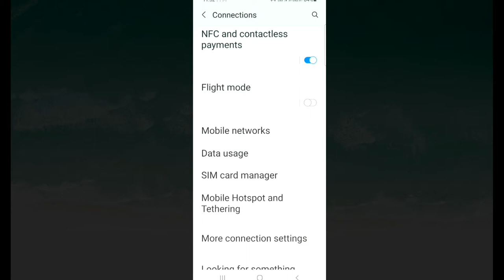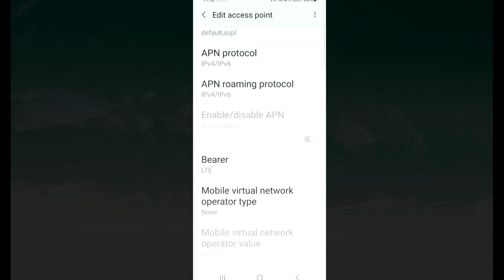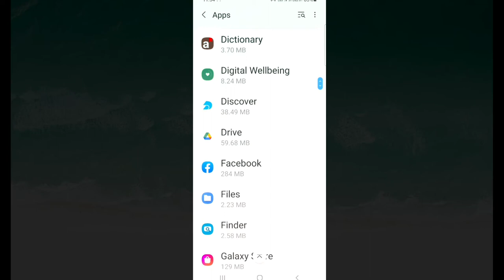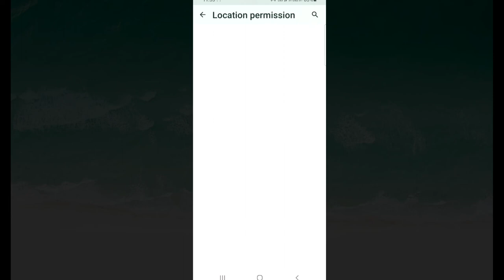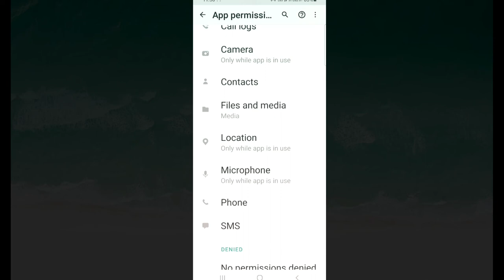Hidden Android Settings | Most Useful Mobile Settings Tips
Namsakar dosto "Technology Smartphone" channel me aapka Swagat karta hoo.Hamne is video me mobile ke settings ke features ke bare me bataya hai bahut se logo ko Settings ke features ke bare me pata nahi hota hai.hamne is video me hidden android settings useful mobile settings Tips and tricks ko bataya hai jisme realme secret settings oppo secret settings xioami secret settings ko bhi bataya hai .

android phone secret settings in hindi
hidden free fire mobile settings
hidden features of android
hidden features of android phone
unknown features of android phone
android 11 hidden features realme
realme ui 2.0 android 11 hidden features
hidden features in android phone
hidden settings in android phone
android hidden features in hindi
android 11 hidden features in hindi
hidden settings in android frp
most useful mobile settings
useful mobile tricks
useful android settings
useful android features
best features android 12
android 12 best new features
android 12 best features
secret android features
secret android phone features
android phone ke secret features
secret tricks android phone
secret tips for android phones
secret mobile phone
mobile phone secret hidden tricks
android mobile top secret powerful tricks and settings
mobile phone secrets and tricks in hindi
android mobile application top 5 secret powerful tricks and settings most 5 hidden apps and tricks
android hidden tips and tricks
secret android codes
android settings kaise karen
android 12 features samsung
samsung android 12 one ui 4.0 features
realme ui 3.0 features
5 secret android settings
Technology Smartphone
technology smartphone
Technology smartphone
technology smartphone
smartphone technology
smartphones